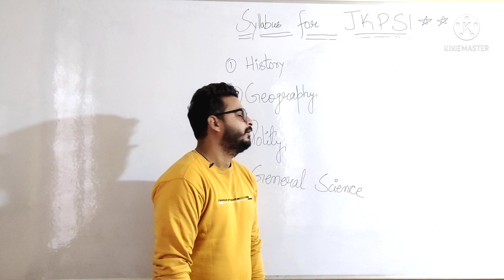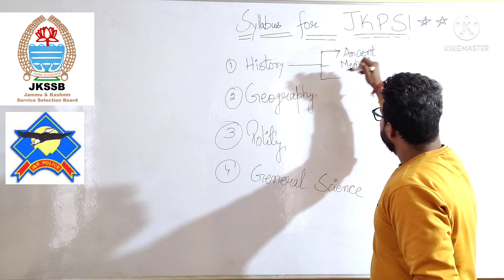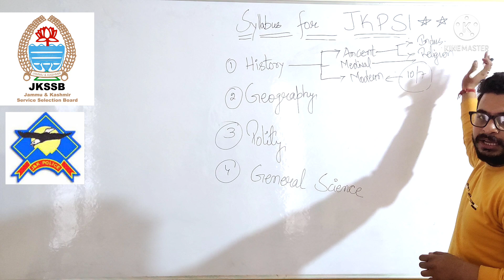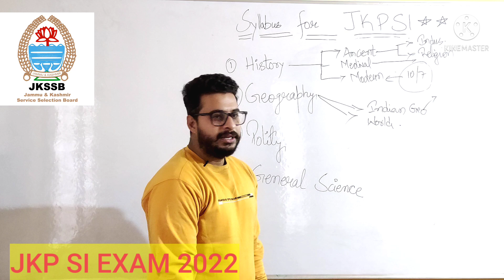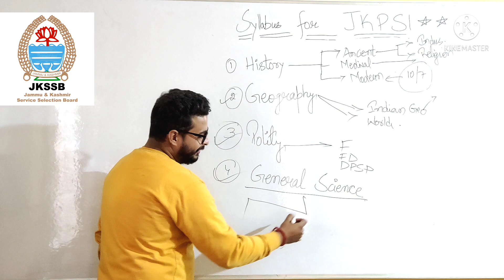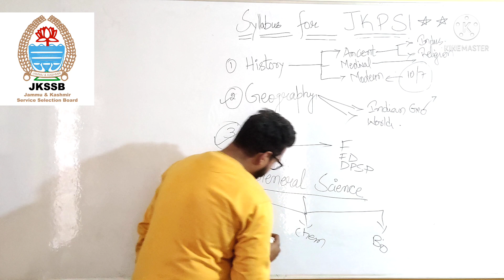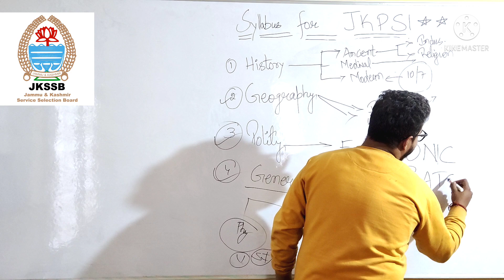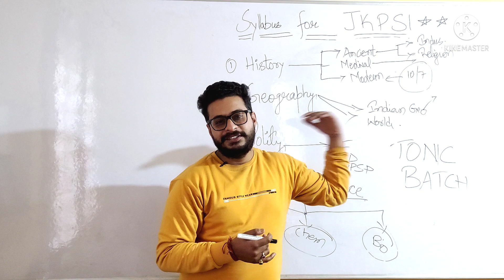BIG SURPRISE FOR JKPSI ASPIRANTS || TONIC BATCH FOR JKP SI EXAM 2022 || MCQ FOR ALL TOPICS | 40 DAYS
BIG SUPRISE FOR JKPSI ASPIRANTS || TONIC BATCH FOR JKP SI EXAM 2022 || MCQ FOR ALL TOPICS || 40 DAYS

WE WILL COVER ONLY MCQ FOR ALL TOPICS AND ALL MCQ WILL BE BASED ON PREVIOUS YEARS QUESTIONS

SO BE READY FOR  THIS TONIC BATCH

JKPSI EXAM